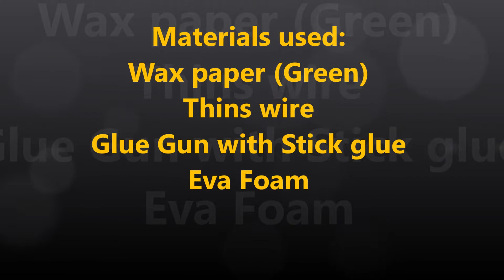How to make flower decoration for Tables?|| Center Table Deco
For more tutorials, just click my channel.